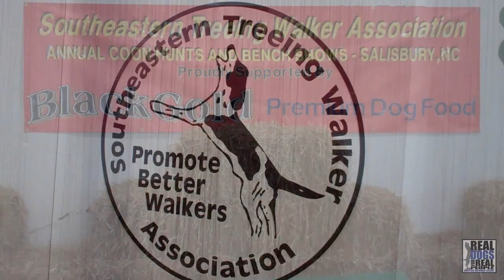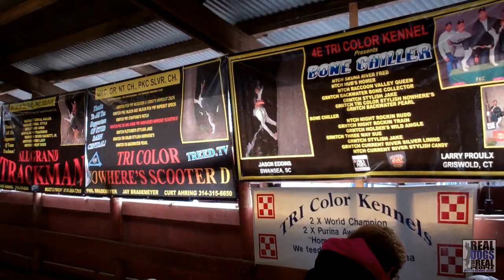2014 UKC Southeastern Treeing Walker Days | United Kennel Club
Video highlights from the 2014 Southeastern Treeing Walker Days in Salisbury, North Carolina

About UKC Hunting Ops
UKC Hunting Programs are family-friendly outdoor experiences best enjoyed with the family canine. Hitting the woods or going afield with a well-bred dog makes each outing one-to-remember.

We offer a wide variety of field events for all types of hunting dog enthusiasts where dogs compete for points towards Championship and Grand Championship titles.

In UKC-licensed competition hunts, no game is taken and no firearms are allowed. Our hunting competitions are designed to resemble an actual hunt as closely as possible to evaluate each dog’s instincts and heritage.
Follow UKC on social!

MAIN OFFICE
United Kennel Club